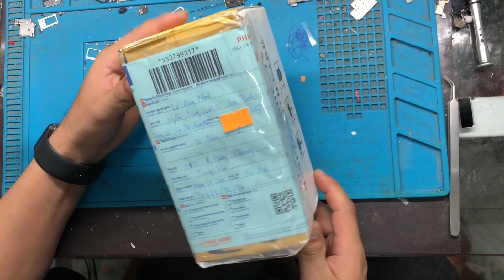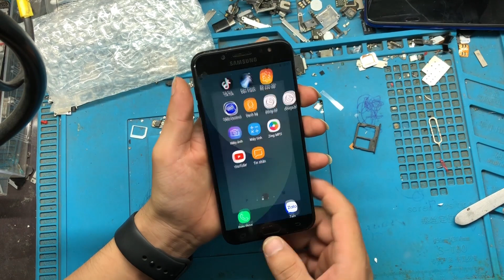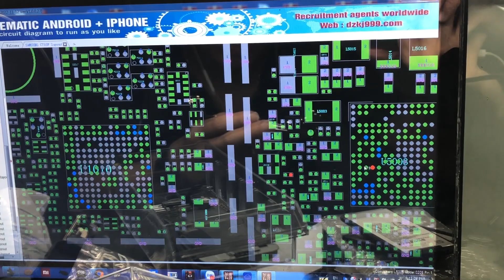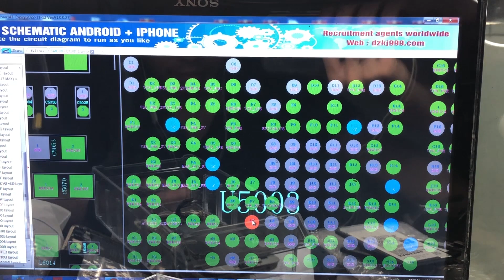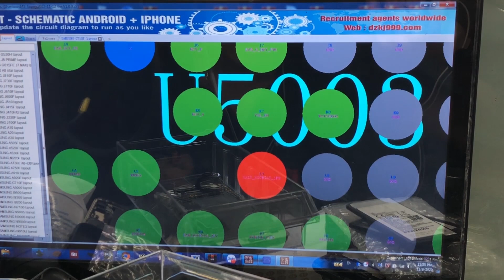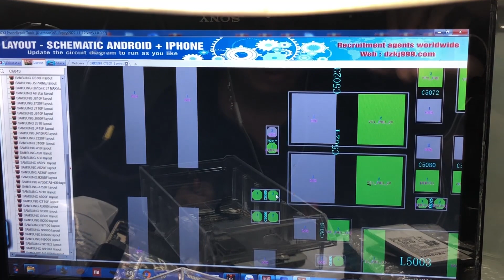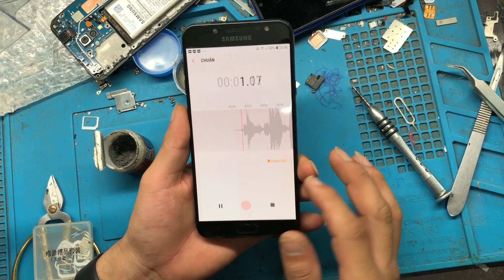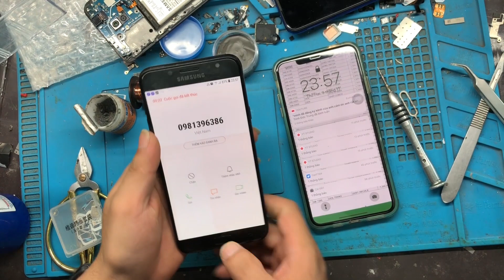Sửa lỗi mất mic samsung J7+ cho bạn gửi từ Quảng Ninh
Máy bạn này bị lỗi mất mic khi gọi điện thoại, bạn đã thay mic rồi nhưng vẫn ko đc. gửi cho mình để sửa, qua kiểm tra tim hiểu nguyên nhân thì phát hiện máy bị mất 1 đường trên mạch in về 1 chân của mic, tiến hành câu nối lại đường đó thì máy ok!
-Di động B-Z
* Nhận sửa chữa:
+ Đc: Di động B-Z Số 119 Phùng Khoang- Trung Văn- Nam Từ Liêm-Hà Nội
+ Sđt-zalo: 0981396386